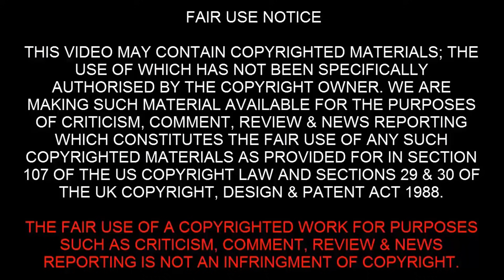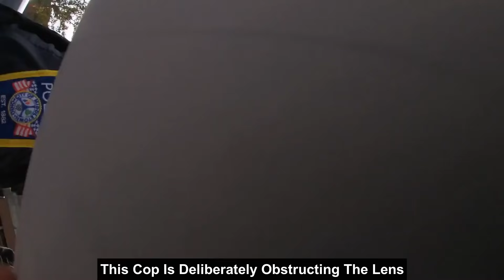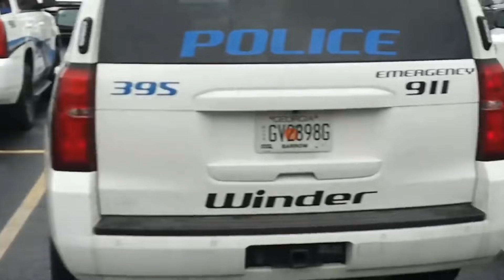Cops Unlawful Arrest | Police Intimidation Tactics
Cops unlawful arrest and police intimidaton when 1st amendment auditors refuse to ID. When cops are told no to ID they get angry and their ego gets hurt, this usually means the cops get owned and embarrassed and this can lead to an unlawful arrest. When police intimidation tactics fail they will sometimes illegally detain or even arrest citizens. Know your rights and always film the police.